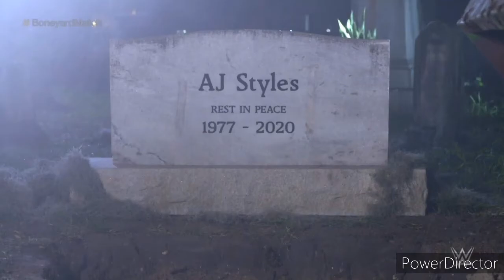Risultati di WWE WrestleMania 36 (Night One)!!!